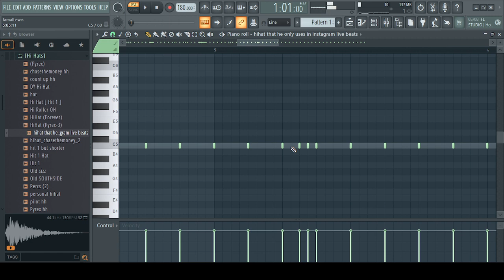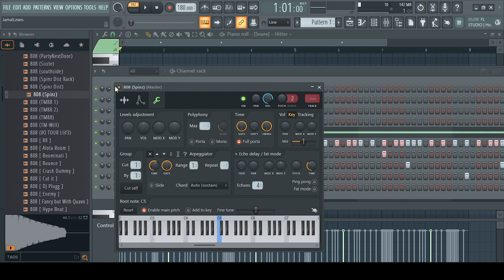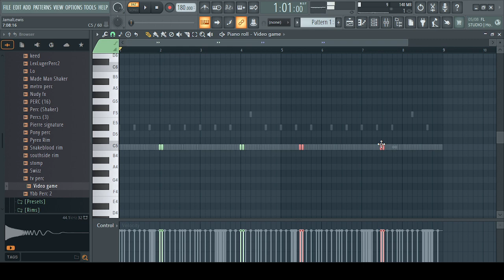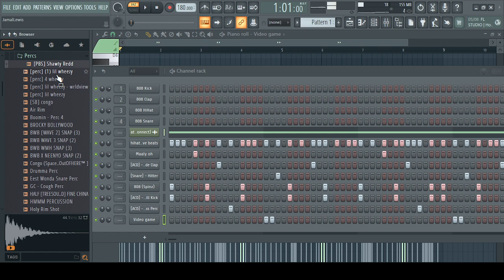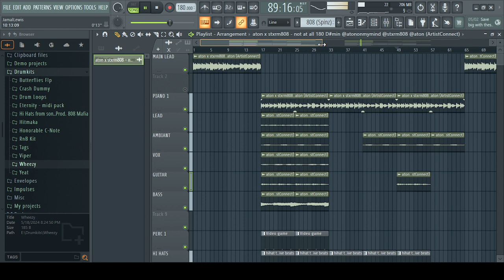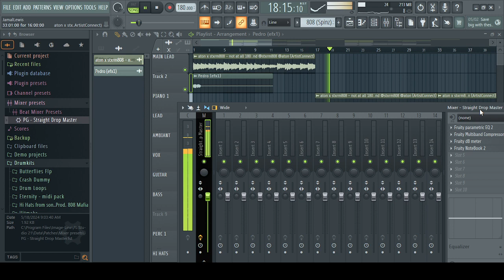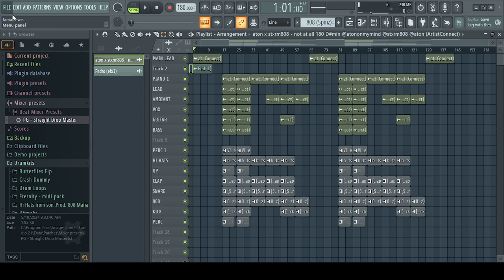Hunxho Style Piano Trap Beat Tutorial | Fl Studio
Learn how to create a Hunxho style piano trap beat in FL Studio with this tutorial. Perfect for producers looking to elevate their music production skills!